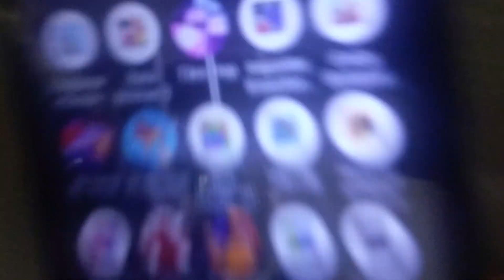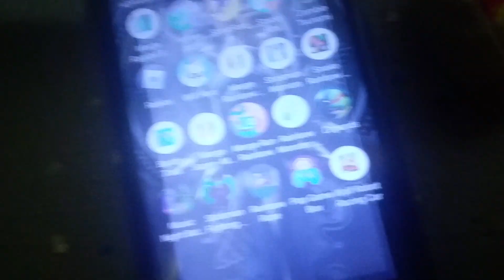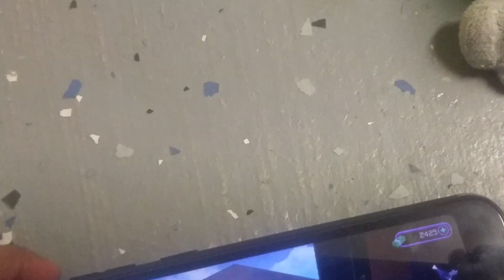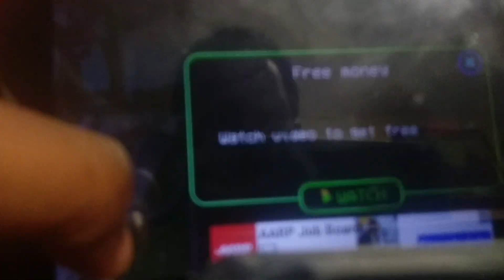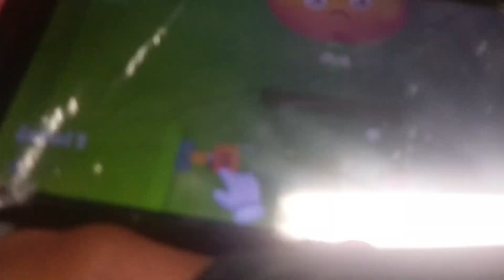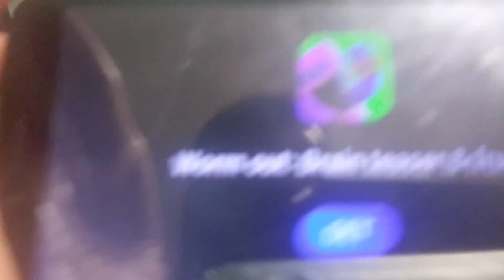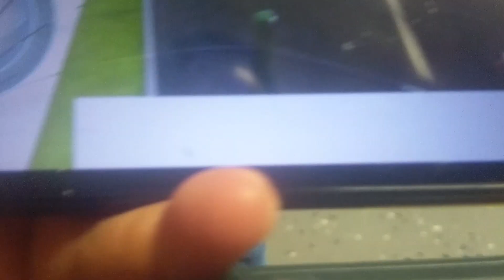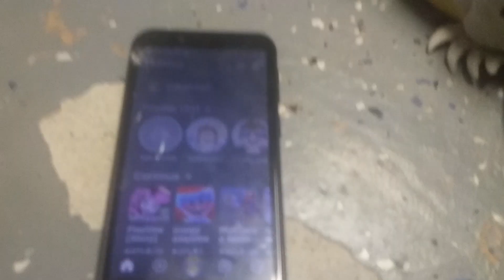tails and Sonic,s first phone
Tails thank you to my lil brother for playing as tails